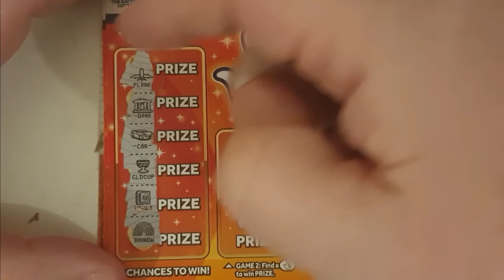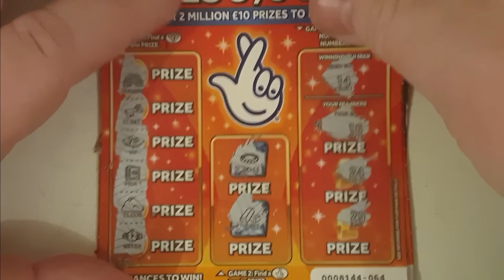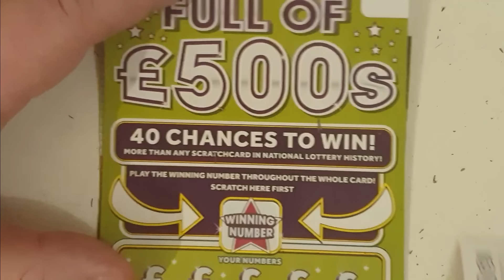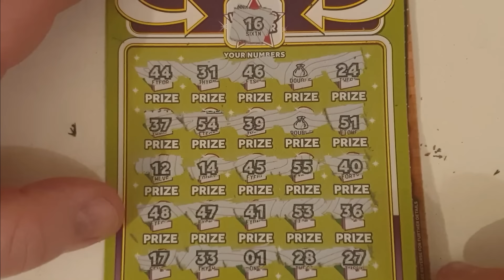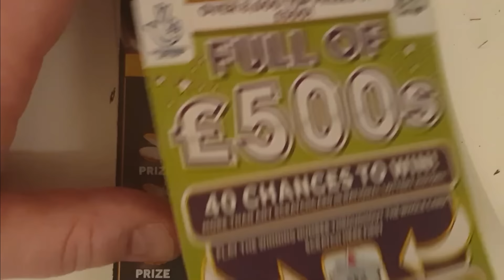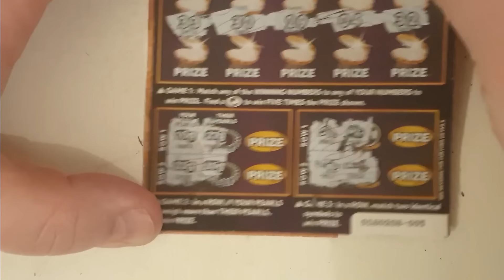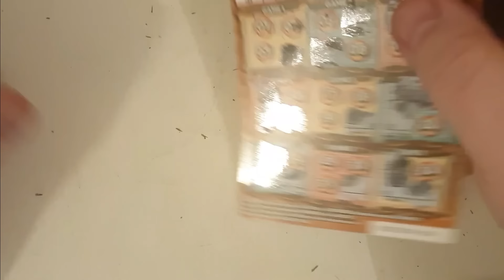£25 mix of National lottery scratch cards. £25 mix of £5 and £2 scratch tickets 2024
National lottery scratch cards. £25 mix of Lotto £5 and £2 scratch tickets 2024. Let's hope for a big winner.